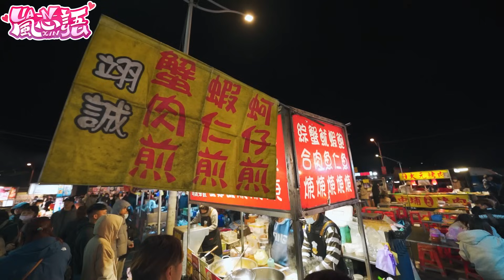樹林頭夜市吃到飽！這麼冷還穿CK超人？太誇張吃到什麼美食激動到爆衣 【嵐芯語】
💋加入頻道會員支持芯語繼續創作！
也會有更多未公開片段、花絮呦！

💋代言.商業合作.工商私訊聯絡信箱或IG